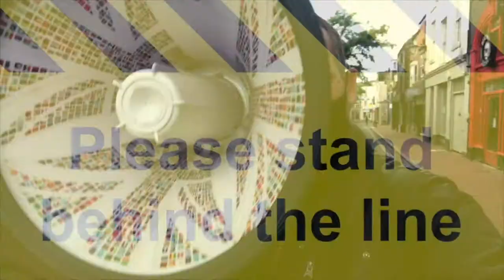The Speechwriters - Police State Coronation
Open Room Records: ORR

POLICE STATE CORONATION [lyrics]

Welcome to your NEW POLICE STATE
This is the new normal.
We repeat… This is the new normal.

Close your doors.
You are contagious.
CORRECTION: You might be contagious.
CORRECTION: You’re probably contagious.
CORRECTION: You’re likely to be contagious.
You can’t take the risk.
Stay home.
Stay safe.
Stay alert.
Just stay in line.

We are experts. We are ready.
Just call the professionals.
We have computer-generated models,
Don’t question our predictions.
Just give us your location
And stay, for the sake of the nation
Behind the line.
Behind the line.
Get behind the line.
Stay down.
Stay in.
Stay home.
Stay safe.

Do not go out of your homes,
Or we’ll follow you with drones.
At this time… dissent will not be permitted.
Dial 911 K-A-R-E-N
To phone our dedicated hotline
To inform us about your neighbours.
THIS IS NOT GRASSING. This is not snitching.
You are protecting yourselves and others.

You MUST wear your mask at all times.
You MUST follow the party line.
In fact, you MUST stay in line at all times.
You will queue at the supermarket.
But you will NOT gather together.
You WILL NOT be permitted to dance.

We regret to inform you…
For a temporary period…
You will NOT be able to smile.
DO NOT HUG.
DO NOT DANCE.
DO NOT PLAY SPORT.
You shall NOT gather together.
Not in His name or anyone’s.
Stay indoors and watch Netflix.
Watch porn and hold your dicks.

This is not a time for debate,
Controversial opinions will soon be deleted.
As soon as you all have your vaccines,
Your digital health passports will be issued.

Your businesses have now been closed.
There will be no new jobs to go back to.
To claim your state benefits, phone our dedicated hotline.
Make sure you stay in line.
Make sure your children understand…
DO NOT TALK TO STRANGERS.
You MUST NOT touch anyone.
You MUST NOT touch anything.
Wash your hands 20 times a day.
After every activity, you MUST sanitise.
Stay at your table.
Stay behind the line.
Do not spread the virus,
Watch out for the virus.
Watch the virus.
It’s invisible.
You can’t see it.
You can’t feel it.
But it’s there.
Do not breathe fresh air.
But it’s there.
Stay scared.